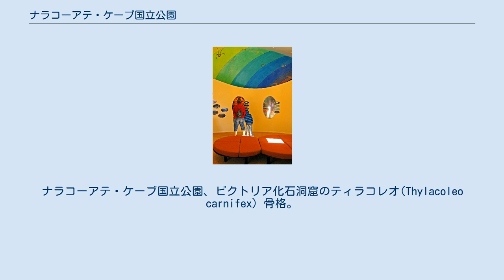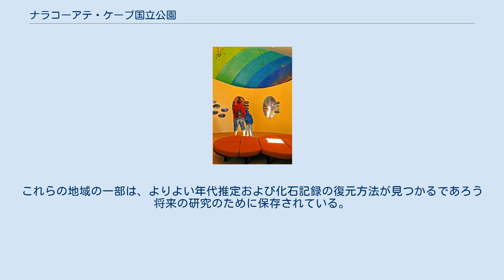ナラコーアテ・ケーブ国立公園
ナラコーアテ・ケーブ国立公園、ビクトリア化石洞窟のティラコレオ(Thylacoleo carnifex) 骨格。
 ナラコーアテ・ケーブ国立公園（ナラコーアテ・ケーブこくりつこうえん）は南オーストラリア州南東部のライムストン・コースト地域のナラコーアテ近くの国立公園である。
その広範囲な化石の記録はリヴァーズレイとともに1994年この場所が世界遺産のオーストラリアの哺乳類化石地域の一部として登録された。
この公園は、3.05km2の世界遺産登録地域の中の26の洞窟を含む、6km2の植生とともに保護されている。
 国立公園内にはキャンピングカーやキャンピングトレーラが乗り入れられるオートキャンプ場を含むキャンプ場や、グループのための宿泊設備、ピクニックグラウンド、カフェが整備されている。
訪問者の活動範囲は、広範囲にわたる。
洞穴訪問はプロのインタープリターが非常に装飾された洞穴を通していくつかのツアーで化石を見に訪れるのを案内する。
最新のテクノロジーが、毎年何千頭ものコウモリが繁殖する、訪問者に通常は到達できない洞穴を案内するために利用されている。
他に洞窟探検ツアーや特別イベントがある。
この地域の石灰岩は、土地が海面下にあった2億年前と2000万年前の2回にわたって珊瑚と海洋の生物によりつくられた。
大地の水はそれ以来石灰岩の一部を浸食し、そしてこれらの洞穴をつくった。
これらの洞穴は地面からそう遠くない位置にあり、そしてしばしば洞窟の穴が地上に貫通した。
ここは化石の貴重なコレクションの源となっている。
哺乳類や他の地上性生物は、地上に貫通した洞窟に落ち、逃げることが叶わずそのまま化石となった。
化石記録は浸食された表土からつくられる地層に保存されている。
一部の場所では、化石を含んだ沈泥は最高20メートルの厚さがある。
これらの地域の一部は、よりよい年代推定および化石記録の復元方法が見つかるであろう将来の研究のために保存されている。
これらの落とし穴化石はオーストラリアの大型動物相をたどる上でかなり有意義である。
 ナラコーアテ・ケーブ国立公園インフォメーションセンター